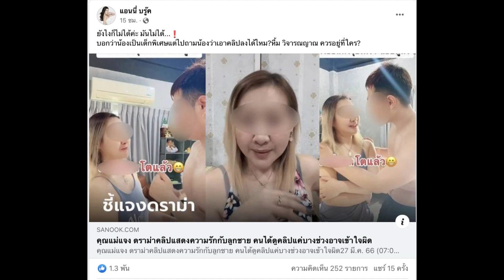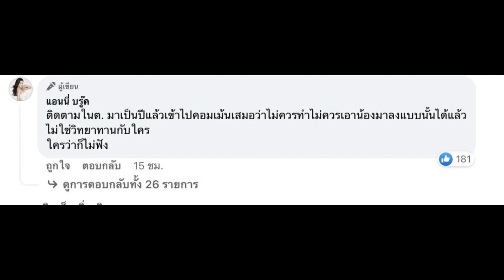หัวอกแม่ “แอนนี่ บรู๊ค” ทนไม่ไหว แม่น้องมาร์แตล แจงคลิปดราม่า จุ๊บลูกเกินงาม